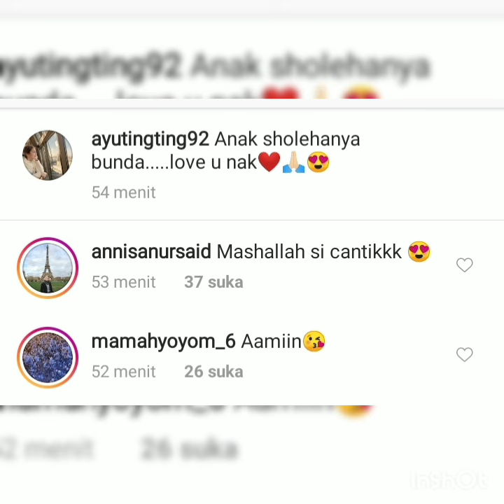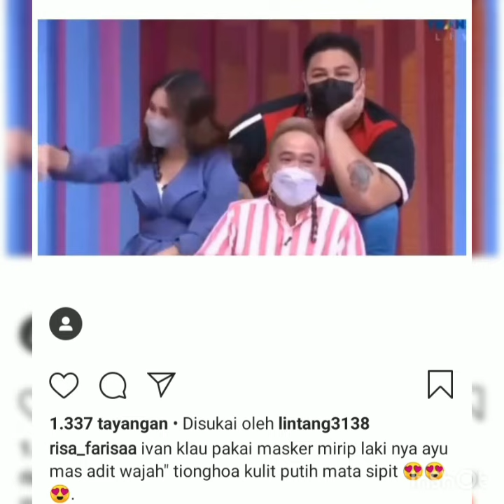Info Terbaru Status IG ayu ting-ting hari ini. Bersama Ivan Seventeen.